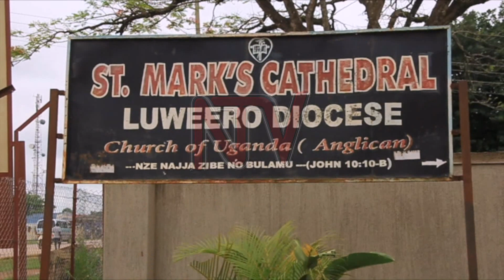OBUTABANGUKO MU MAKA: Obulabirizi bw’e Luwero buleeta enteekateeka empya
Ku balaza ya sabiiti ewedde mu district ye Luwero eriyo omwawule eyagombebwamu obwala ku by’okutta mukyala we gw’alinamu abaana abana.

Kino kyaleka abatuuze baangi nga bebuuza ekyatemba musajja wa katonda ono okukola kino.

Olw’okuba yali mwawule wa kanisa eyawumula emyaka essatu emabega twagadde okumanya engeri ekanisa ya Uganda gyekwatamu ensonga z’amaka okwewala obutabanguko.